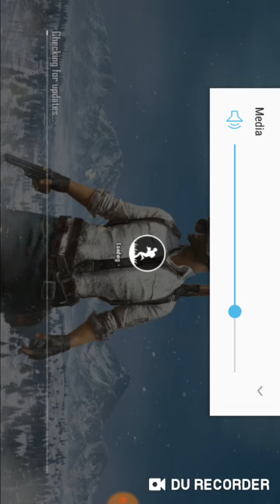2 martie 2019